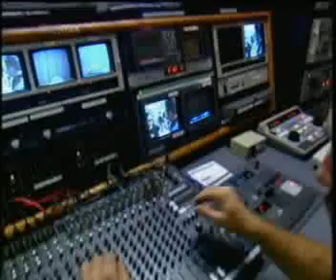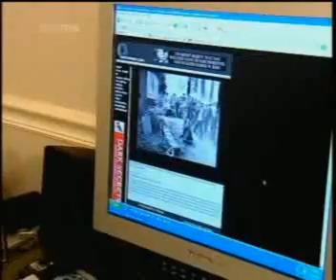Our Secret Masters SKY Docu 2004 - Part 3#5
Our Secret Masters - SKY Docu 2004